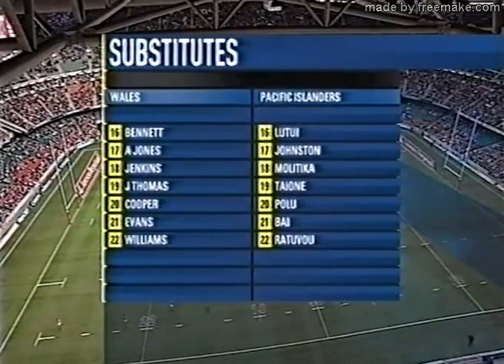Rugby Test Match Wales v Pacific Islands 2006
Wales outscored the Pacific Islanders by five tries to three in Cardiff to give Gareth Jenkins his first win as coach after four games in charge.

First-half converted tries from Mark Jones, James Hook, Kevin Morgan and Lee Byrne laid the foundations for the win.

The visitors improved markedly after the break as Seilala Mapasua and Kameli Ratuvou added to a Justin Va'a try.

Ceri Sweeney scored Wales' only try in the second half, his fifth conversion taking his personal tally to 18 points.

Reaction: Wales beat Pacific Islands

Wales, showing 14 changes to the side that drew with Australia last Saturday, made a confident start and twice came within inches of scoring tries inside the first 15 minutes.

Alix Popham was tackled just short after just 45 seconds before Mike Phillips failed to ground the ball as he was held up by his opposite number Moses Rauluni over the try line.

The first try soon arrived, though, as winger Mark Jones showed two Pacific Islanders a clean pair of heels to score a superb solo try.

Jones was himself within inches of being denied a try, but the eagle-eyed video referee correctly judged the Scarlets flyer had not touched the left touchline on his way to score.

Pacific Islands try-scorer Kameli Ratuvo leaves Wales centre James Hook in his wake
Ratuvo's try highlighted the Islanders' second-half imprveoment

Fly-half Sweeney, given the kicking duties ahead of rising star Hook, converted, adding to the fourth minute penalty which had opened the scoring.

Hook, though, soon put his name on the scoreboard as he intercepted Tusi Pisi's attempted long pass to race clear and score under the posts.

Wales needed just six more minutes to score their third try as Sonny Parker's midfield break and well-timed pass sent Morgan - the sole survivor from last weekend's outing - over on 30 minutes.

Sweeney converted both tries to take Wales clear at 24-0.

The lack of pre-match preparation was highlighted by the Pacific Islanders' defensive frailties, but a set-piece move worked perfectly just before the break to give them their first points.

Prop Va'a crossed, again after the video referee was called into action, after hooker Mahonri Schwalger had broken clear from a lineout.

But there was still time for a fourth converted Wales try before the break as Byrne intercepted another attempted long pass to score underneath the posts.

The superb running rugby continued straight after the interval as both sides scored wonderful tries.

The visitors hit first when a rare period of sustained possession created a yawing gap for centre Mapasua to score.

Wales hit back five minutes later when Sweeney rounded off a slick counter attack by taking Mark Jones' superb off-load a few metres short.

But the Pacific Islanders' improvement was underlined five minutes later as the backs combined well to send high-rated replacement Ratuvou over for a try.

Pisi, who had just landed a penalty after two missed conversions, found his range again to add the extras from the left touchline with an hour played.

Wales stretched the visiting defence all over their own 22 in the final minutes, but failed to break through to wrap up the game with the try their impressive attacking performance deserved.

Wales: K Morgan (Dragons); L Byrne (Ospreys), S Parker (Ospreys), J Hook (Ospreys), M Jones (Scarlets); C Sweeney (Dragons), M Phillips (Blues); D Jones (capt, Ospreys), R Thomas (Blues), C Horsman (Worcester), M Owen (Dragons), R Sidoli (Blues), A Wyn Jones (Ospreys), G Thomas Scarlets), A Popham (Scarlets).
Replacements: H Bennett (Ospreys), A Jones (Ospreys), G Jenkins (Blues), J Thomas (Ospreys), G Cooper (Dragons), G Evans (Scarlets), S Williams (Ospreys).

Pacific Islanders: Norman Ligairi (Fiji/Brive); Lome Fa'atau (Samoa/Wellington), Seru Rabeni (Fiji/Leicester), Seilala Mapasua (Samoa/London Irish), Sailosi Tagicakibau (Samoa/London Irish); Tusi Pisi (Samoa/Massey), Moses Rauluni (Fiji/Saracens); Justin Va'a (Saracens/Glasgow), Mahonri Schwalger (Samoa/Wellington), Tevita Taumoepeau (Tonga/Worcester), Simon Raiwalui (Fiji/Saracens, capt), Daniel Leo (Samoa/Wasps), Semo Sititi (Samoa/NTT Docomo Kansai), Nili Latu (Tonga/Bay of Plenty), Hale T-Polei (Tonga/Southland).
Replacements: Aleki Lutui (Tonga/Worcester), Census Johnson (Samoa/Taranaki), Ma'ama Molitika (Tonga/IBM), Epi Taione (Tonga/Sanyo), Junior Poluleuligaga (Samoa/North Harbour), Seremaiai Bai (Fiji/Clermont Auvergne), Kameli Ratuvou (Fiji/Saracens).

Referee: Wayne Barnes (RFU)